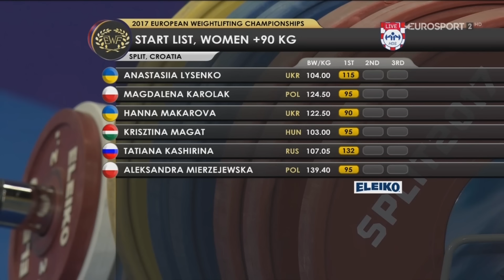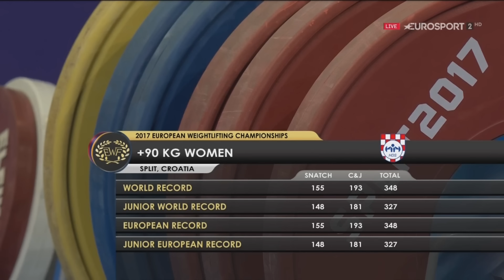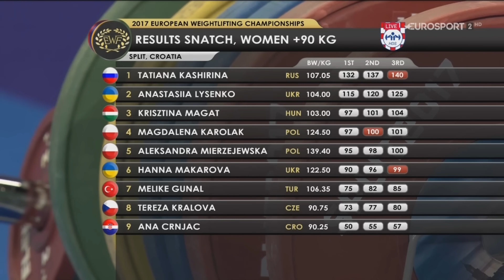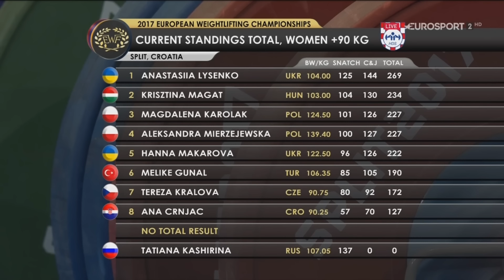2017 European Weightlifting Championships Women +90 kg \ Тяжелая атлетика Чемпионат Европы [1080]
2017 European Weightlifting Championships Women +90 kg
Split, Croatia
Чемпионат Европы по тяжелой атлетике 2017. Женщины свыше 90кг
Сплит, Хорватия
Евроспорт

Sourse: Eurosport.ru